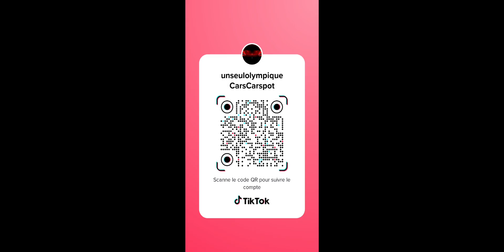Debrief OM Psg classico 26/02/2023